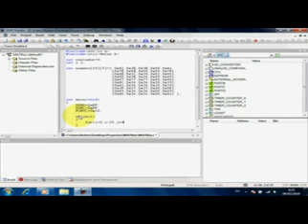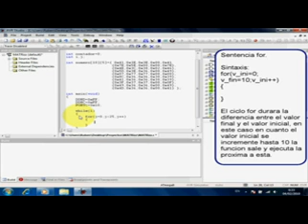ML 43891426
Video Migrado